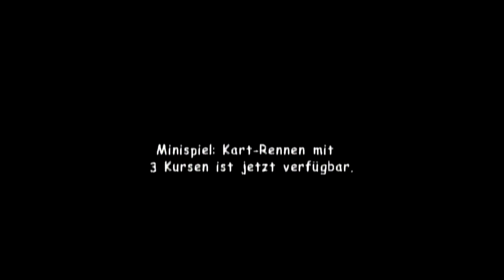Let's Play Sonic Adventure 2 Battle #006 [Deutsch] [HD] - Heiße Verfolgungsjagt *hust*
Heute schließen wir (endlich) die Mine ab und verfolgen den Präsidenten mit Tails' Transformer-Maschine. Schließlich hören wir die Konversation des Präsidenten mit Dr. Eggman ab und bekommen den Standort von dessen geheimer Basis heraus!